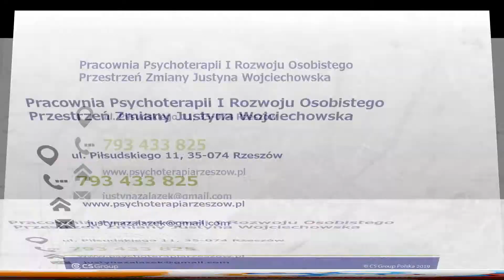Psycholog leczenie stresu Pracownia Psychoterapii I Rozwoju Osobistego Przestrzeń Zmiany Rzeszów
Pracownia Psychoterapii i Rozwoju Osobistego prowadzona jest przez psychoterapeutkę i studentkę szkolenia dyplomowego w Instytucie Psychologii Procesu Justynę Wojciechowską. Pracownia znajduje się w Rzeszowie oraz Przemyślu.

Psychoterapeutka specjalizuje się w pomocy psychologicznej dla osób zmagających się z problemami życia codziennego. Dla osób, które nie mają możliwości lub czasu, by uczestniczyć w sesjach osobiście prowadzone są psychoterapie online.

W Pracowni Psychoterapii i Rozwoju Osobistego przeprowadzanie są konsultacje psychoterapeutyczne, psychoterapie indywidualne, psychoterapie dla młodzieży, psychoterapie par.

Psychologia procesu, która stosowana jest w gabinecie skupia się na doświadczeniu osoby w całym jego zakresie, akcentując te elementy, które są przykre czy kłopotliwe.